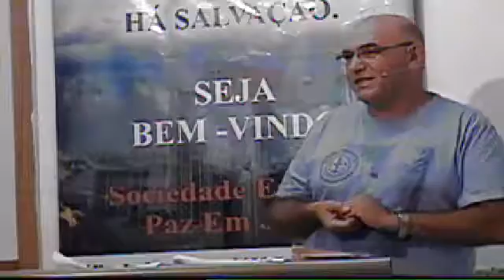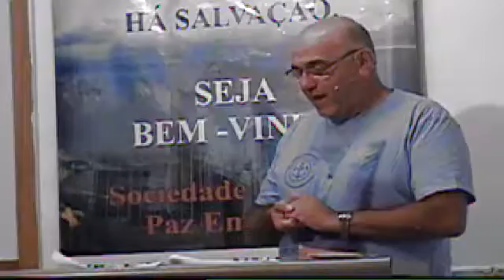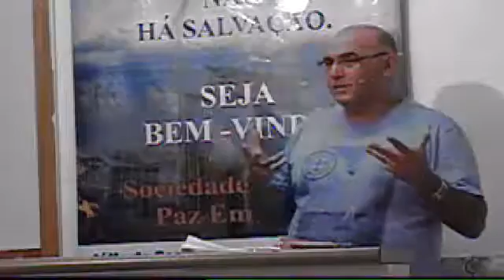ARNALDO A FELICIDADE NAO E DESTE MUNDO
ARNALDO A FELICIDADE NAO E DESTE MUNDO - Captured Live on Ustream